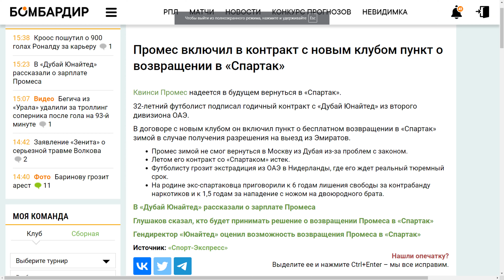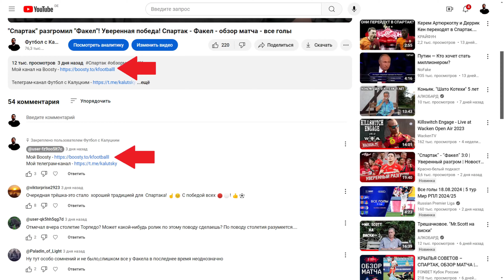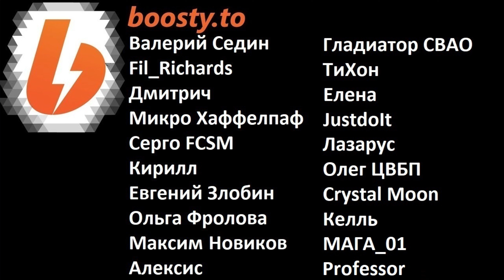Промес вернется в "Спартак" через "Дубай Юнайтед"?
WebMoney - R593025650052